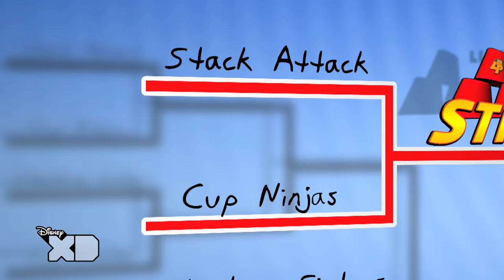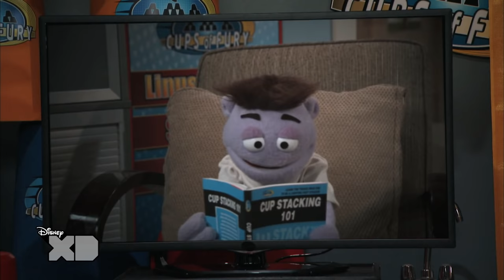Crash & Bernstein - Trash And Bernstein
Crash has been collecting everybody's rubbish!